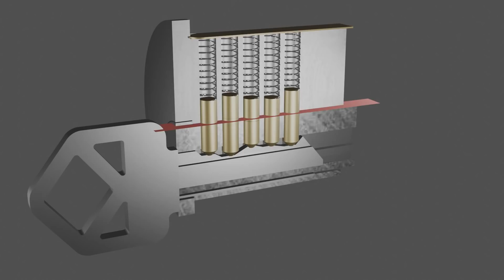LE HACKING PHYSIQUE [Lockpicking]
Merci à Hamza Kondah pour son témoignage de fin.